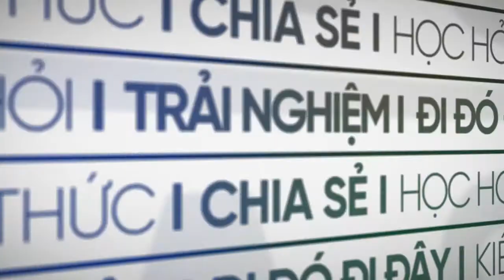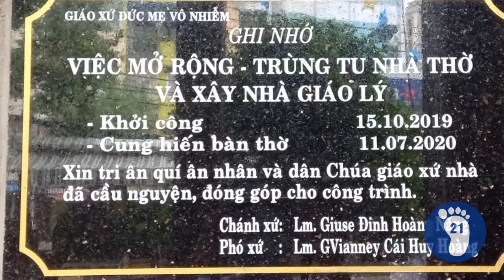#40-Nhà thờ GX Đức Mẹ Vô Nhiễm - Trải Nghiệm 21 Ngày/ Duc Me Vo Nhiem Church in Vietnam.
Các bạn cùng tôi chiêm ngắm Hội Thánh Chúa qua nhà thờ GX Đức Mẹ Vô Nhiễm thuộc giáo hạt Gia Định, tổng giáo phận Sài Gòn-TP.Hồ Chí Minh nhé.

You and I see Lord's church at  Duc Me Vo Nhiem  parish in Vietnam.